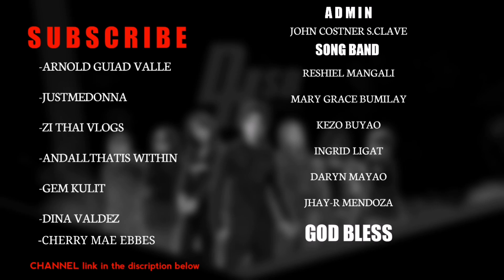2K CELEBRATION - Thankyou so much kakailyan,kakabsat for the SUPPORT! | PART I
SALASALAMAT kenyayo amin iti supporta,Matagotago tako amin GOD BLESS

MY SONG BAND YouTube CHANNEL

THANKYOU SO MUCH and GOD BLESS 😊🙏❤️